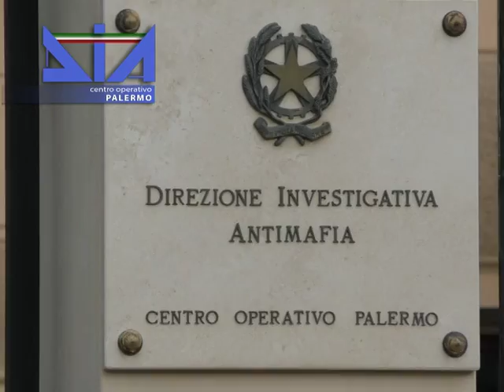Palermo, sequestro da un milione di euro dalla Dia a Giacomo Lo Duca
La Direzione Investigativa Antimafia di Palermo ha eseguito un provvedimento di sequestro, emesso dal Tribunale di Palermo Sezione Misure di Prevenzione, nei confronti di Giacomo Lo Duca, 62 anni, già colpito, nel 2011, da un’ordinanza di custodia cautelare in carcere nell’operazione Codice Rosso.